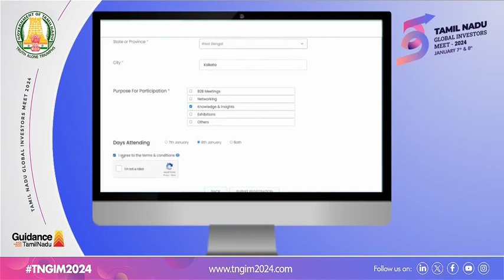Register now for a spot at the event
With the countdown ticking to the Tamil Nadu Global Investors Meet 2024, excitement is mounting!

The Hon’ble Chief Minister of Tamil Nadu, Thiru. M. K. Stalin, will unveil a multitude of investments and job prospects in the State.

GIM 2024 is also set to spotlight the expansive skilling landscape of Tamil Nadu at the impressive showcase of the State's diverse industry prowess, Government & Cultiural schemes pavilions, cutting-edge product displays, and innovative startups.

This occasion will serve as a global platform to exhibit Tamil Nadu's remarkable industrial achievements and its robust capabilities to the international community.

Moreover, the event will be graced by an exceptional assembly of industrialists, business magnates, entrepreneurial minds, and visionaries, all set to share their insights and innovative ideas.

Mark your calendars for a vibrant, star-studded affair on January 7 and 8!